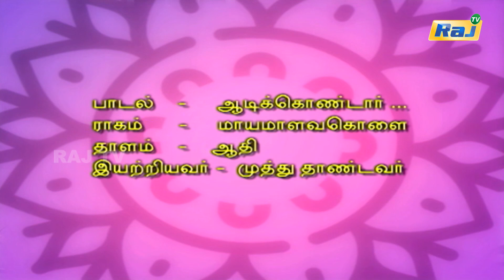மங்கள இசை | Mangala Isai Nadaswaram | Tamil New Year Special 2023 | Raj Television